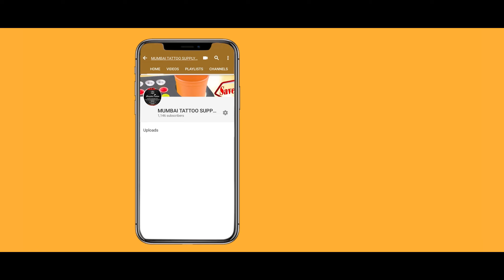MUMBAI TATTOO STUDIO 9029993269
Mumbai tattoo nadeem batliwala 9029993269

3rd Floor , 23/22  Kavrana Bldg, (Bharat Photo House),
545, Kalbadevi Street., Opp. Metro Cinema,